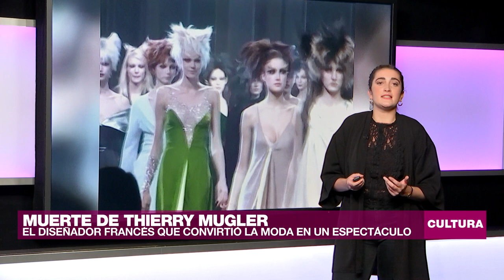Los artistas que dijeron adiós al arranque de 2022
En solo unos días del 2022 la cultura perdió al diseñador francés, Thierry Mugler, el rockero estadounidense Meat Loaf, la brasileña Elza Soares y el actor francés Gaspard Ulliel. Adicionalmente, en esta crónica damos una mirada al festival digital de cine francófono ‘My French Film Festival’, a la exposición 'Tupac Shakur. Wake Me When I'm Free' en Los Ángeles, y al primer disco en solitario de la cantautora mexicana Silvana Estrada.